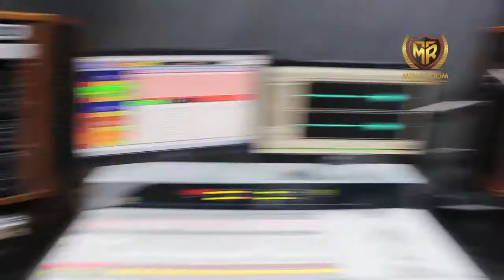Yaw and Mannie Shares Their Strugles , Journey To Stardom_ THE MEN'S ROOM OJ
. From the bed room to the board room